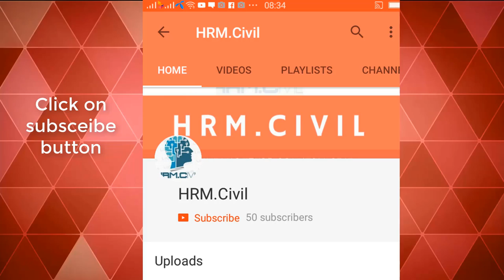One world trade center,USA-541.3 m-Mega Structure skyscraper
One world trade center,USA-541.3 m-Completed

One World Trade Center (also known as 1 World Trade Center, 1 WTC or Freedom Tower[15]) is the main building of the rebuilt World Trade Center complex in Lower Manhattan, New York City. It is the tallest building in the Western Hemisphere, and the sixth-tallest in the world. The supertall structure has the same name as the North Tower of the original World Trade Center, which was destroyed in the terrorist attacks of September 11, 2001. The new skyscraper stands on the northwest corner of the 16-acre (6.5 ha) World Trade Center site, on the site of the original 6 World Trade Center. The building is bounded by West Street to the west, Vesey Street to the north, Fulton Street to the south, and Washington Street to the east.

The building's architect was David Childs, whose firm Skidmore, Owings & Merrill (SOM) also designed the Burj Khalifa and the Willis Tower. The construction of below-ground utility relocations, footings, and foundations for the new building began on April 27, 2006. One World Trade Center became the tallest structure in New York City on April 30, 2012, when it surpassed the height of the Empire State Building. The tower's steel structure was topped out on August 30, 2012. On May 10, 2013, the final component of the skyscraper's spire was installed, making the building, including its spire, reach a total height of 1,776 feet (541 m). Its height in feet is a deliberate reference to the year when the United States Declaration of Independence was signed. The building opened on November 3, 2014;[2] the One World Observatory opened on May 29, 2015.[14]

On March 26, 2009, the Port Authority of New York and New Jersey (PANYNJ) confirmed that the building would be officially known by its legal name of "One World Trade Center", rather than its colloquial name of "Freedom Tower".[16][17] The building is 104 standard floors high, but the tower has only 94 actual stories.

The new World Trade Center complex will eventually include five high-rise office buildings built along Greenwich Street, as well as the National September 11 Memorial & Museum, located just south of One World Trade Center where the original Twin Towers stood. The construction of the new building is part of an effort to memorialize and rebuild following the destruction of the original World Trade Center complex.